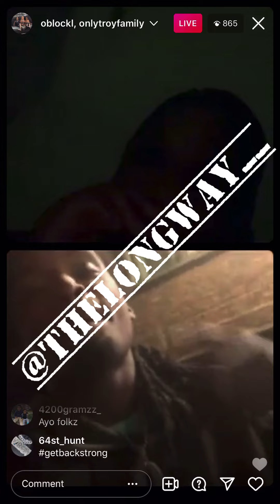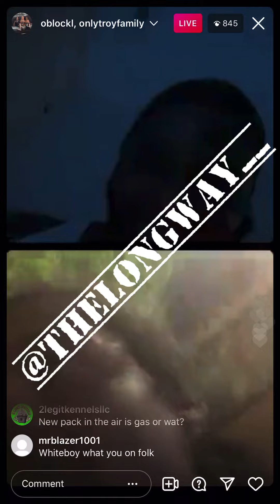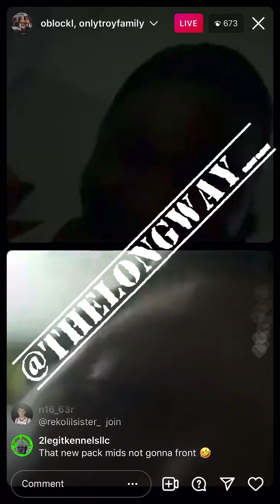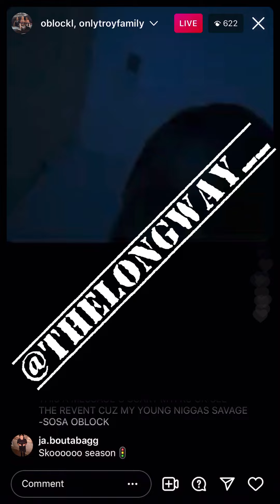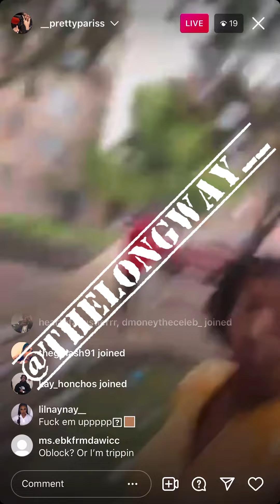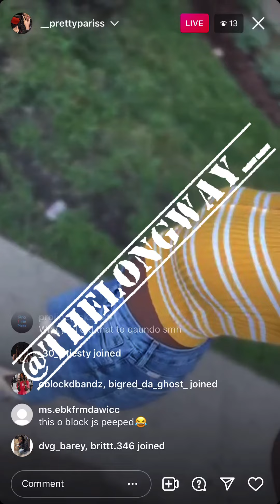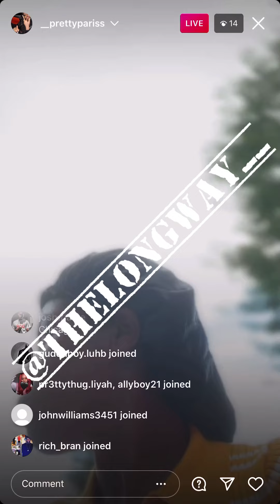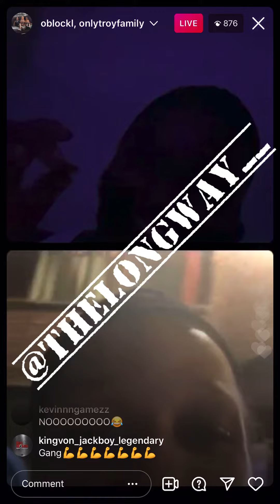O’Block Louie Goes Live With Members In Celebration Of Quando Rondo Losing His Best Friend Lul Pab